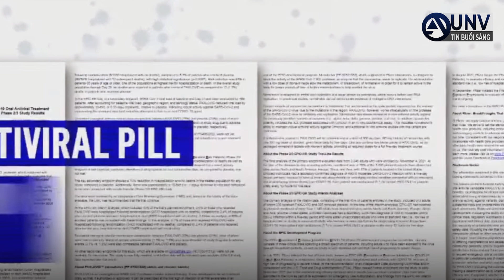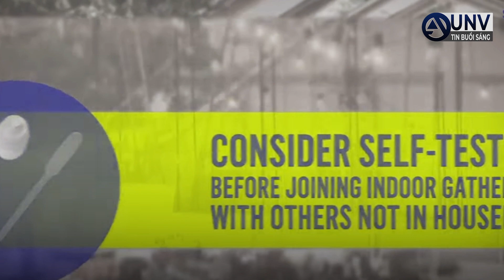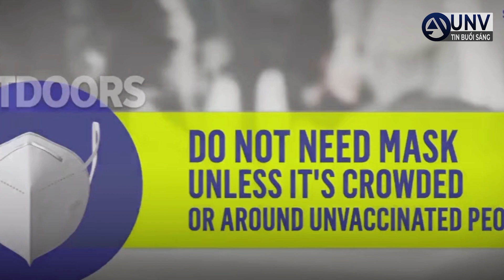florida COVID TĂNG HƠN 80% TRONG 2 TUẦN hoa kỳ luật mới nhiều tiểu-bang | UNV Tin Tức 14/12/2021